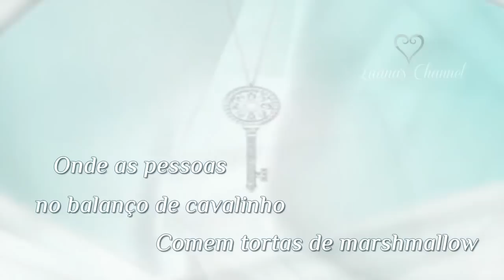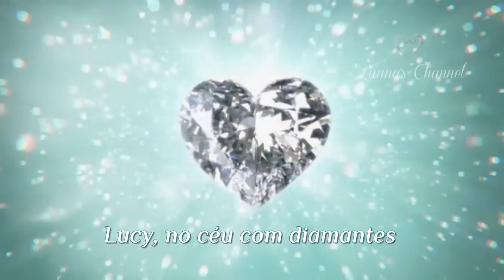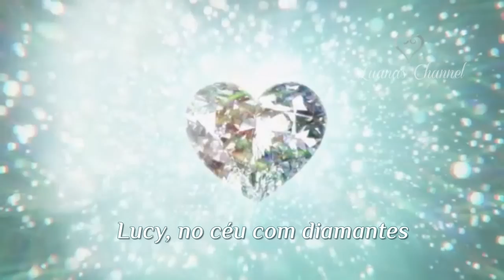The Beatles Lucy In The Sky With Diamonds (Tradução) Tema de Abertura Império (Dan Torres) HD 2014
For fan entertainment purposes only. LuanaCamara Tema de Abertura de Império The Beatles Lucy In The Sky With Diamonds Voz:Dan Torres Trilha Sonora Internacional (Tradução) HD 2014 (Lyrics Video) Official Novela das 21 H John Lennon & Paul McCartney (Composer) Audio completo com Dan Torres não está disponível ainda
Outras músicas da trilha:
1 Carla Bruni Tema de Maria Marta de Zé Quelqu'un M'a Dit
2 -  Bread Everything I Own Tema de Eliane e Zé
3 - Os Paralamas do Sucesso Aonde Quer Que Eu Vá
4 - Coldplay Magic Tema Internacional de Maria Marta e Zé
5 - Roupa Nova Dona
6 - Fábio Jr Enrosca
Lyrics:
Picture yourself in a boat on a river
With tangerine trees and marmalade skies
Somebody calls you, you answer quite slowly
A girl with kaleidoscope eyes

Cellophane flowers of yellow and green
Towering over your head
Look for the girl with the sun in her eyes
And she's gone

Follow her down to a bridge by a fountain
Where rocking horse people eat marshmallow pies
Everyone smiles as you drift past the flowers
That grow so incredibly high

Newspaper taxis appear on the shore
Waiting to take you away
Climb in the back with your head in the clouds
And you're gone

Picture yourself on a train in a station
With plasticine porters with looking glass ties
Suddenly, someone is there at the turnstile
The girl with kaleidoscope eyes